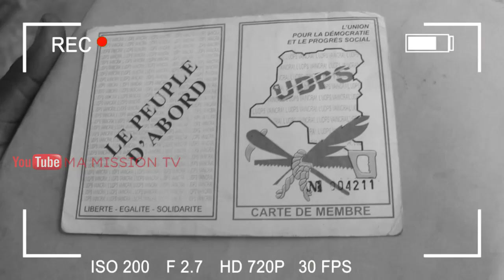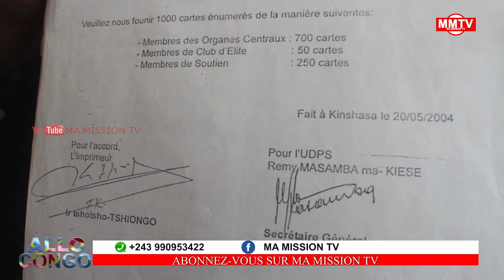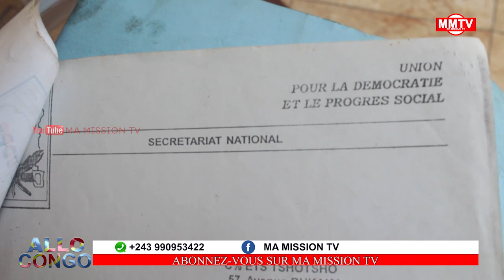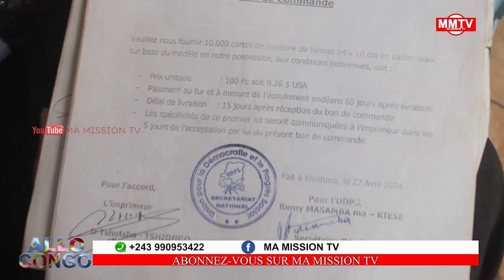🔴URGENT UDPS UN COMBATTANT ABALUKELI KABUND&KABUYA PONA NINI VÉRITÉ 100%😷⚠️⚠️😷